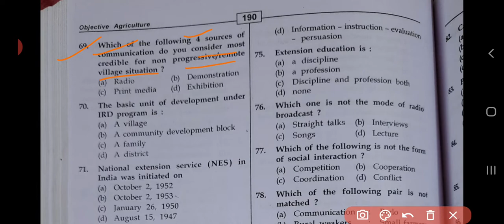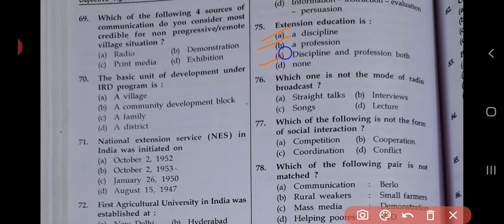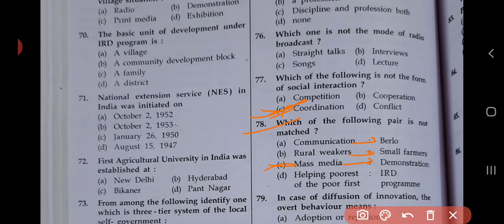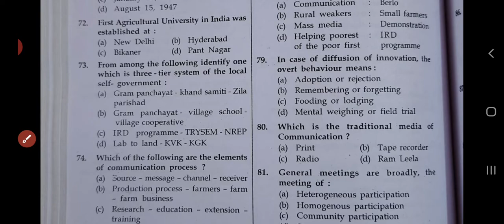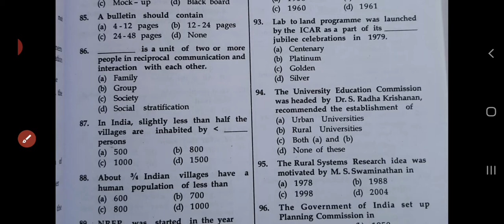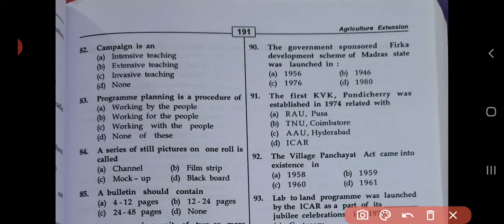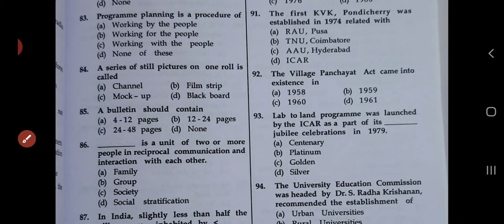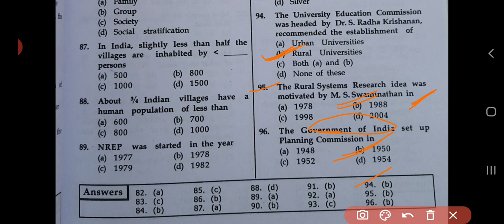Objective Agriculture|S R Kantwa|Extension MCQ|Extension Part 4